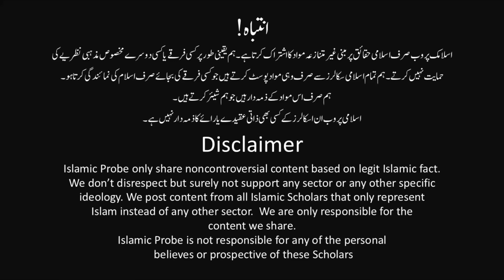Qaroon | Qaroon ka Hazana or Allah ka Azaab | Engineer Muhammad Ali Mirza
engineer
engineer mirza
mirza muhammad ali engineer
question and answer session engineer muhammad ali mirza
engineer mirza
muhammad ali mirza
ali mirza youtube
ali mirza